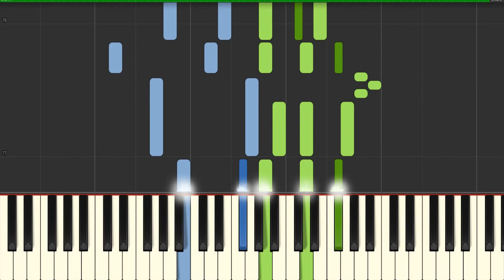More Of YouLead Me To The Cross | Piano Tutorial for Synthesia